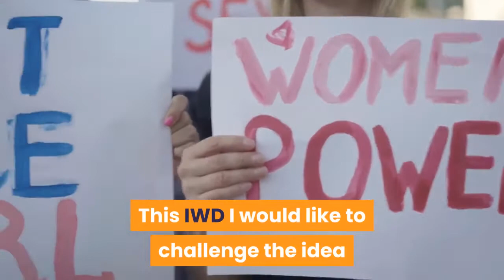International Women’s Day Challenge Choose To Be Disability Inclusive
Every year in March we mark International Women’s Day, a day for celebrating women but also for highlighting the struggles and inequalities that still exist for women around the globe. This year the theme selected is “choose to challenge”. The “choose” aspect of the theme feels especially poignant since the last few years have seen more people than ever come to realise that the work of social justice must not be passive or performative, it requires real engagement and an authentic commitment to action. It is also an important reminder to those of us that are in a position to choose that choice is a privilege unavailable to many, making it all the more important that those who can take a stand, do. The “challenge” aspect of the 2021 theme is a little more open to interpretation, and no doubt means different things to different women. For me it resonates most in the context of challenging stereotypes and societal norms since that is what so much of my work is really about, but challenge could also mean to confront discrimination or oppression, and it could mean to challenge yourself. This IWD I would like to challenge the idea that women’s rights and disability rights are separate issues. Through the work of Professor Kimberlé Crenshaw the world has come to know the term “intersectionality” but how many of us have taken steps to really understand the intersections that exist within the causes we care about, and truly examine our positions and potential biases? If you are a passionate feminist then it is your business to care about ableism, champion the causes of disabled women and amplify their voices. Disabled women are part of the norm, around 10% to be specific, that’s nearly 17 million women in the UK alone. We are not merely a side issue to be sympathetic to, our rights and freedoms are entwined with yours. Within any marginalized group you are likely to still find a hierarchy that reflects the biases of the world around it. Despite best intentions we know that sexism still exists in the disabled community and that ableism absolutely exists within the feminist movement. And we’re not just talking about a few bad apples either. Outdated and harmful views about disability are deeply ingrained and systemic so to address them we must be informed and wise to the issues. To give one example of the history here, I recently watched an excellent TEDx talk by Una Fonte, who has albinism and is legally blind. She explained the importance of intersectional feminism and referenced the support for Eugenics among some important feminist figures in order to encourage wider support for abortion rights and birth control. Yes, that’s right mid-century feminists argued that disabled people could be eradicated if women were given the ability to control their pregnancies, actually harnessing ableism as a tool to further an agenda that did not factor in the views or rights of disabled women. An ugly legacy and something that is rarely spoken about.